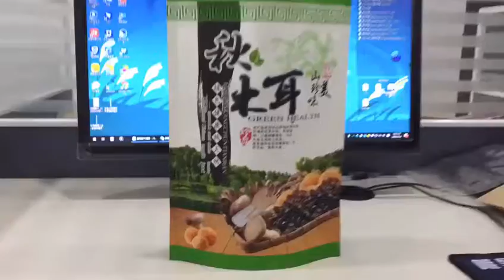Green Kraft paper autumn fungus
Green Kraft paper autumn fungus/Kraftpaper/window/zipper